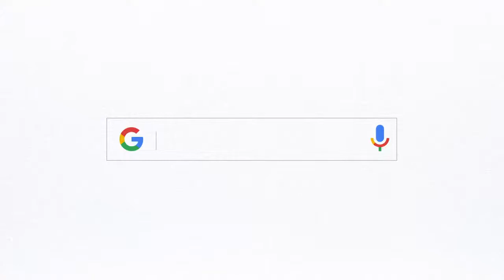Outlet Home Inspections Google Reviews